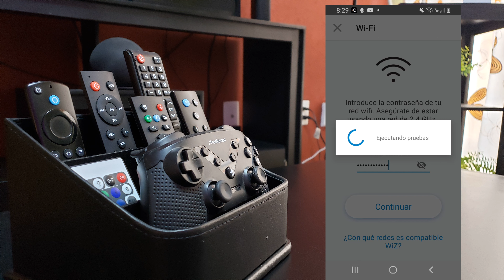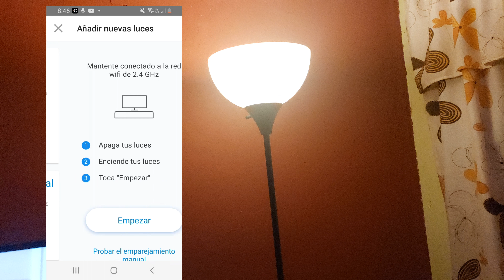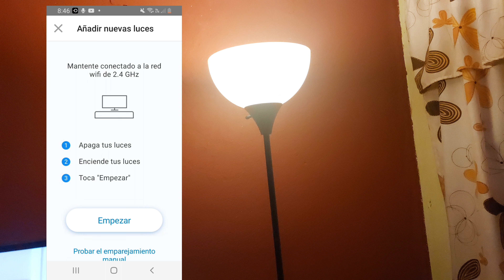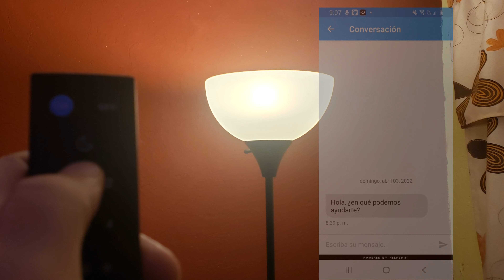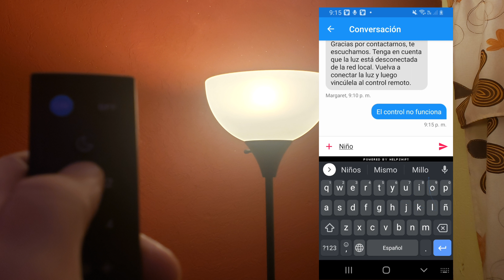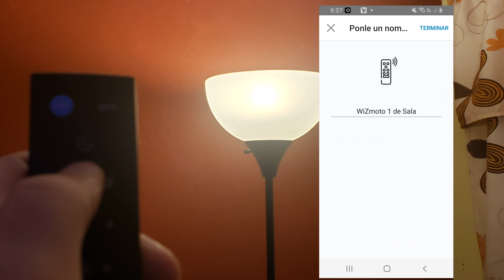🔴 Luces por control remoto: Wiz | Unboxing & Review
En este video te presento 2 productos de la marca Wiz: un foco inteligente y un control remoto para poderlo encender, apagar y configurar diferentes modos.